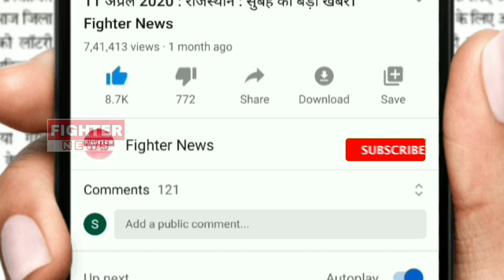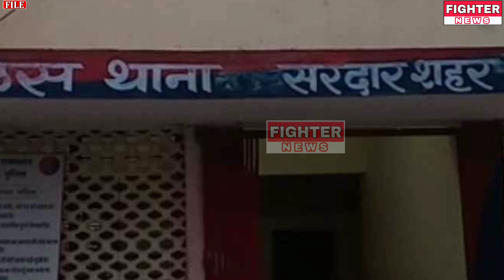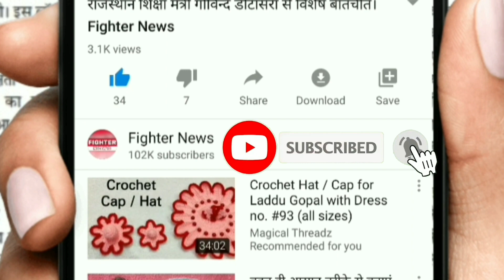02 जून : राजस्थान की शाम 4:30 बजे की 10 बड़ी खबरे। Fighter News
Fighter News

About This Video :

02 जून : राजस्थान की शाम 4:30 बजे की 10 बड़ी खबरे।